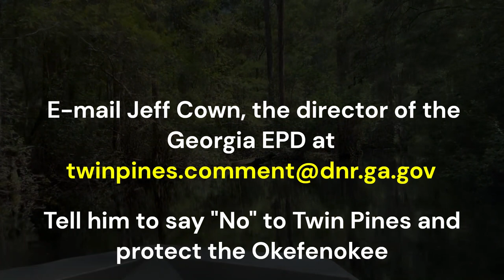Save the Okefenokee National Wildlife Refuge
The Okefenokee National Wildlife Refuge is in grave danger. A proposed mine on Trail Ridge threatens to permanently harm the Swamp.

The Okefenokee Swamp is the largest blackwater wetland in North America. The "land of the trembling Earth" is home to hundreds and hundreds of plant, bird, mammal, reptile, fish, and amphibian species.

The Georgia Environmental Protection Division has issued draft permits to Twin Pines Minerals to mine on Trail Ridge, less than 3 miles from the Refuge. This will permanently damage the Okefenokee with lower water levels, increased drought and fire risk, and diminished water quality. Light pollution will destroy the dark night skies around the Swamp, and noise will further ruin the wilderness experience.

You can help! The Georgia EPD is accepting public comment until April 9th. Tell director Jeff Cown and the EPD to reject the mine and do their job: protect one of Georgia’s, and Earth’s, greatest natural treasures.